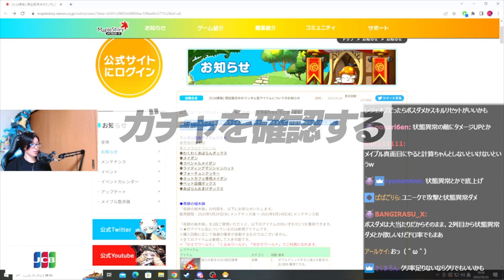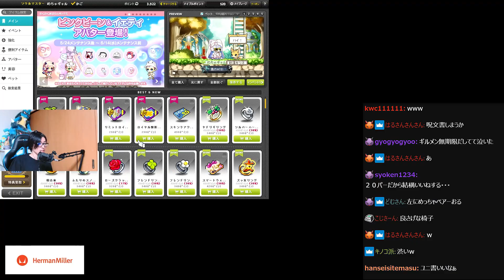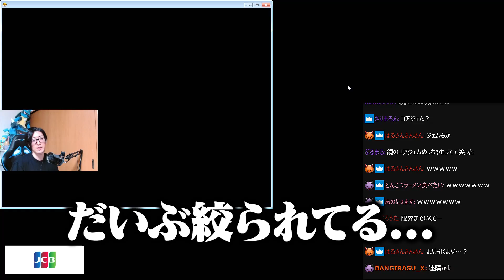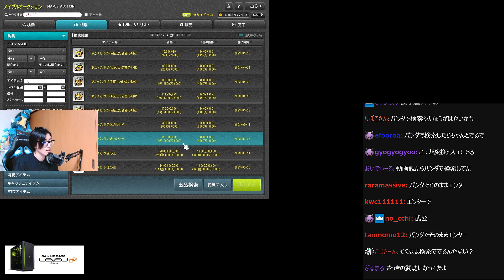クレカ上限までメイプルに貢ぎ脳汁が止まらないクラッチ【メイプルストーリー】